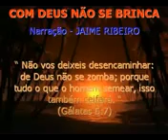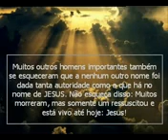Com Deus não se brinca